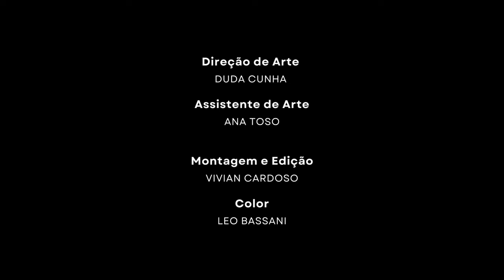Bimbo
Elenco

Julia Gava como Bimbo
Calebe Guterrez como Namorado

Equipe

Roteiro e Direção - Vivian Cardoso
Produção Executiva - Duda Cunha, Victor Kuchnir e Vivian Cardoso
Direção de Produção - Victor Kuchnir
Assistente de Direção - Renata Rosa

Direção de Fotografia - Carla Mantovani e Leo Bassani
Direção de Arte - Duda Cunha
Assistente de Arte - Ana Toso

Montagem e Edição - Vivian Cardoso
Color - Leo Bassani

Trilha Sonora - Gabriel Cadenas
Vocais - Gabriel Cadenas e Lya Seffrin

Social Media - Duda Cunha
Design - Mateus Remor

Agradecimentos Especiais
IPHAN Curitiba (Instituto do PatrimÔnio Histórico e Artístico Nacional)
Inspira RPG